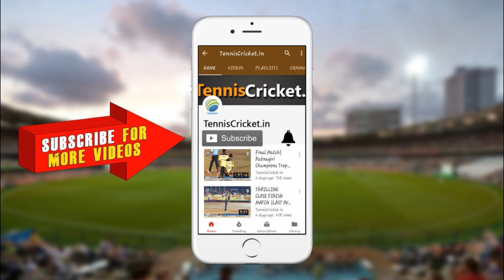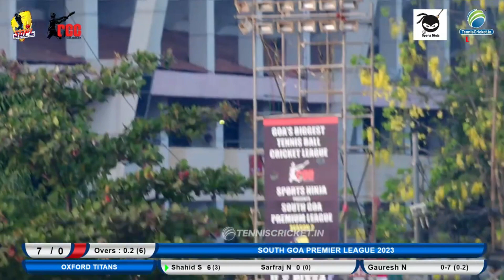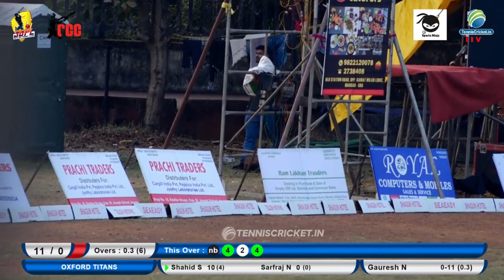Shaid Shaikh Batting || South Goa Premier League 2023